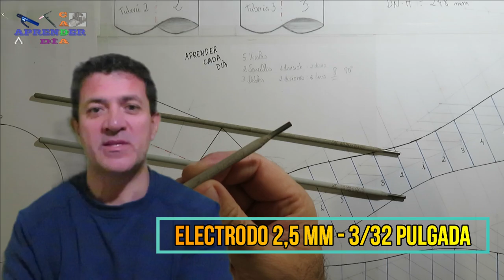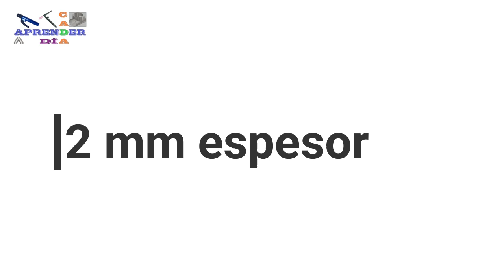Como soldar chapa fina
Consejos para soldar chapa fina, es un vídeo donde os doy una serie de consejos para que os resulte más fácil soldar espesores finos con electrodo revestido.

Un saludo